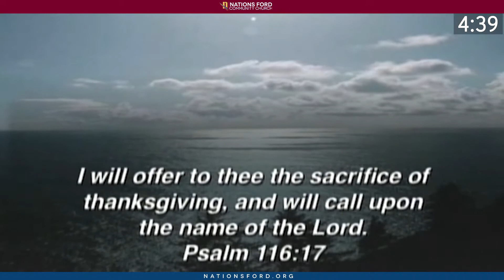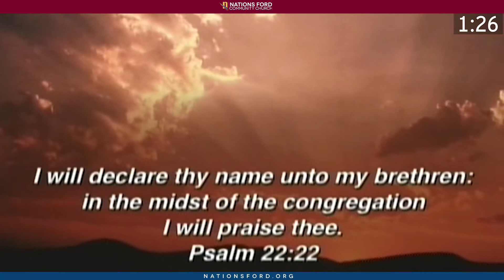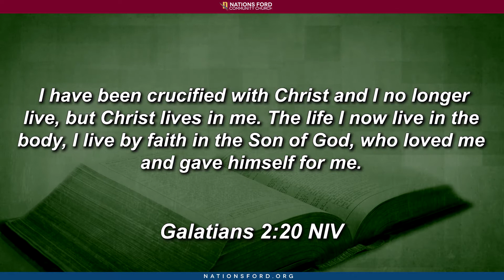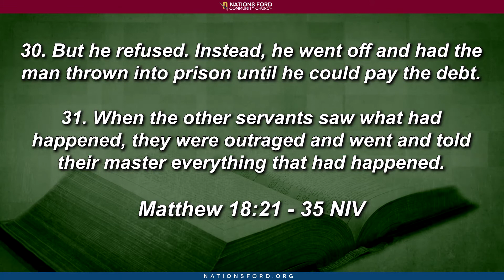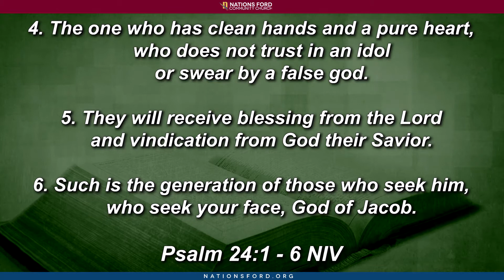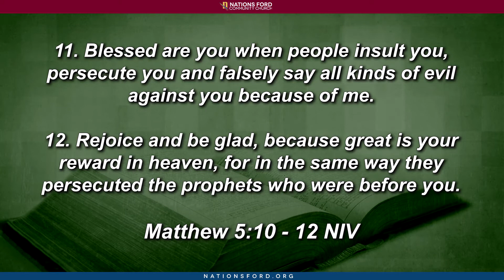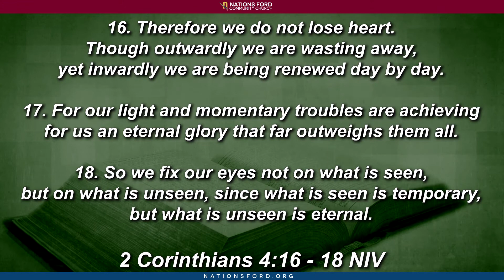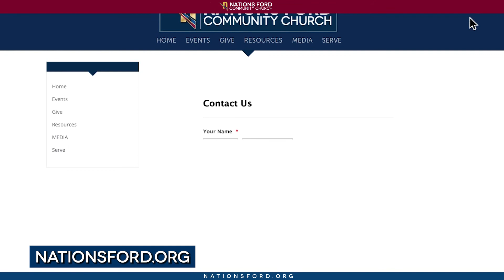The Beatitudes Part. 2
MDWK WORD with Minister Annie Jordan